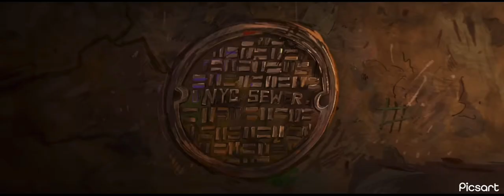Teenage Mutant Ninja Turtles Mutant Mayhem ￼| Concept Final Trailer | Paramount Pictures ￼